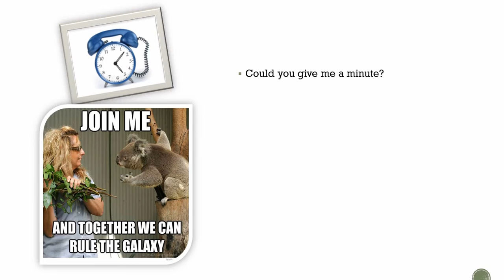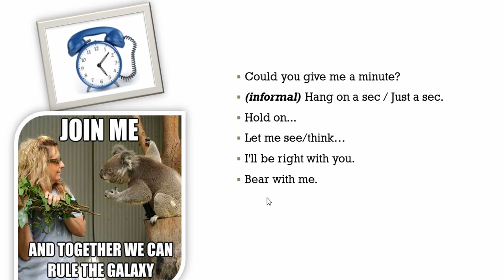Đây là các cách nói "Chờ một tí"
Trong bài này chúng ta sẽ làm quen một số cụm từ để nói "CHỜ MỘT LAT"